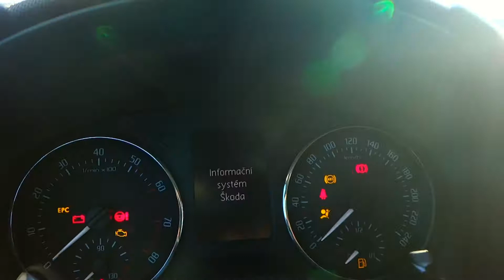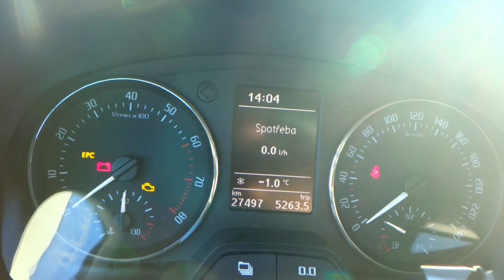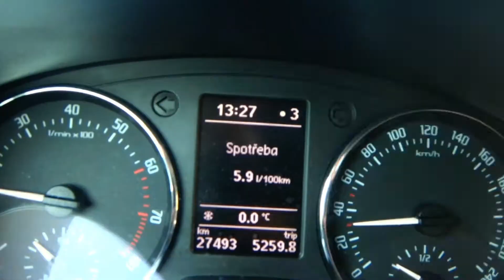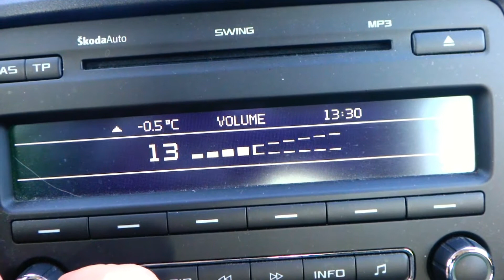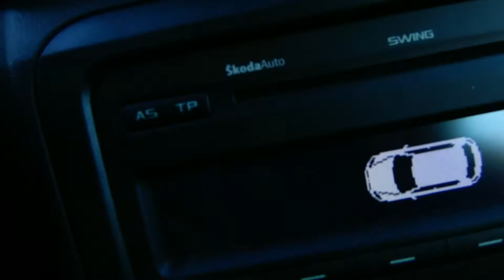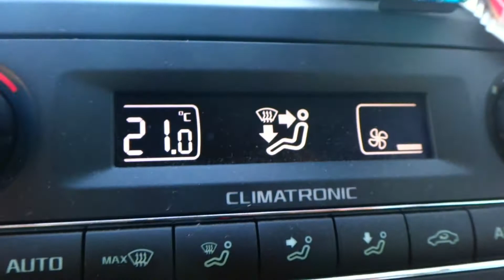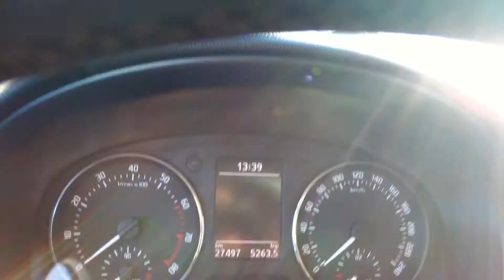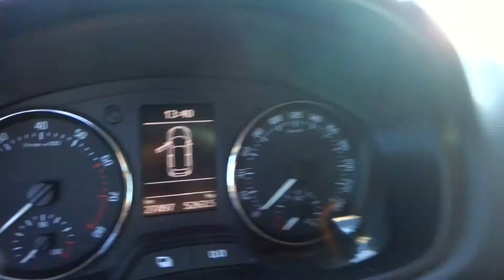ŠKODA FABIA II parkovací senzory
Test 5.let starého automobilu Škoda Fabia 1.2 TSI snadné parkování